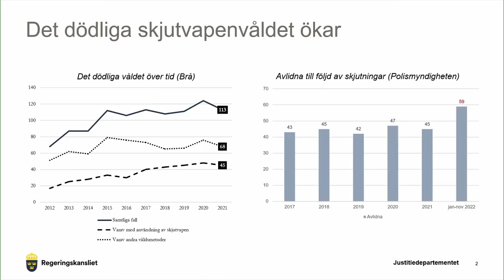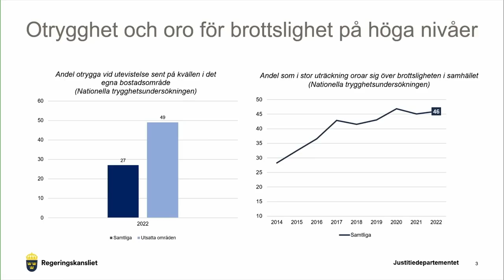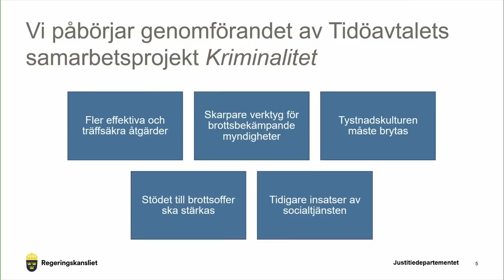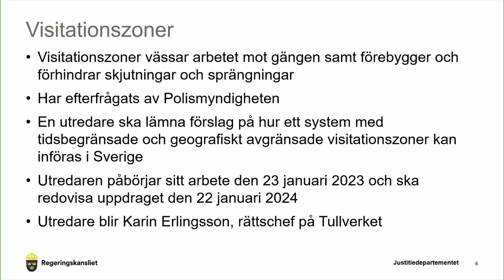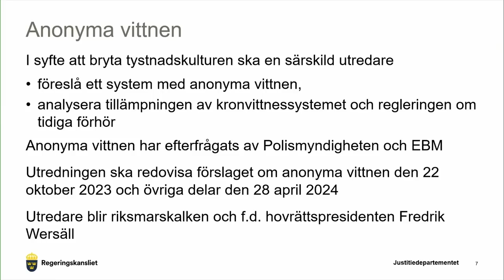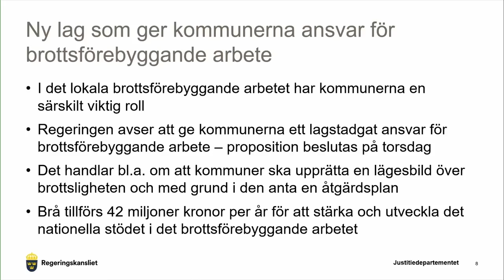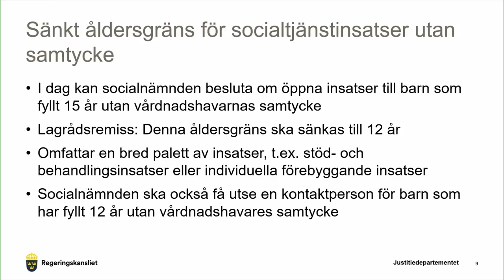Nu krossar vi den organiserade brottsligheten - presskonferens med SD och regeringen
Idag presenterade Sverigedemokraterna och regeringen en historisk satsning för att krossa den organiserade brottsligheten. Se hela presskonferensen här!